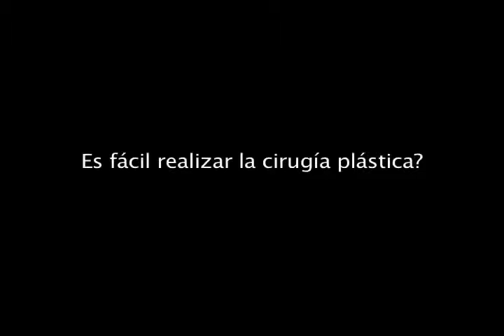Entrevista Dr. Valero Parte 4 Cirugía Plástica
Este es un clip de una parte de la entrevista realizada al Dr. Jose Luis Valero por el Conductor del Programa "El Show de los Camarena", el Sr. Salvador Camarena, en Diciembre  de 1982, el mismo año en que llegó a establecerse en Tijuana, B.C. para ejercer la Cirugía Plástica. Esta cuarta parte trata si es difícil o no la Cirugía Plástica. Es sorprendente la actualidad de éstos conceptos, a más de 30 años de distancia desde la presente entrevista.